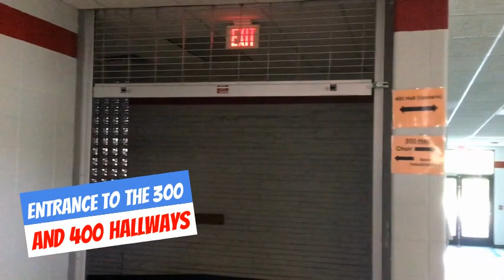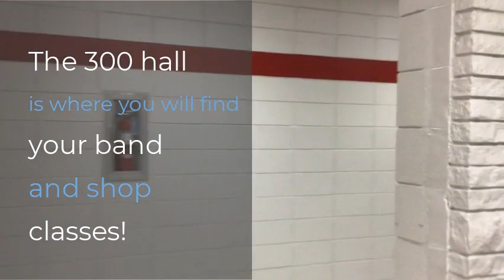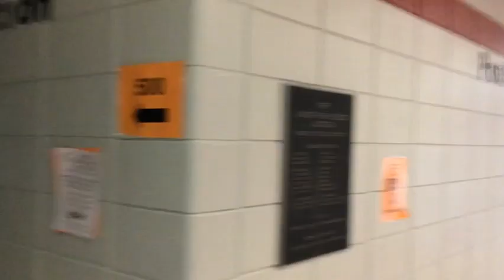Webb City Junior High Building Tour